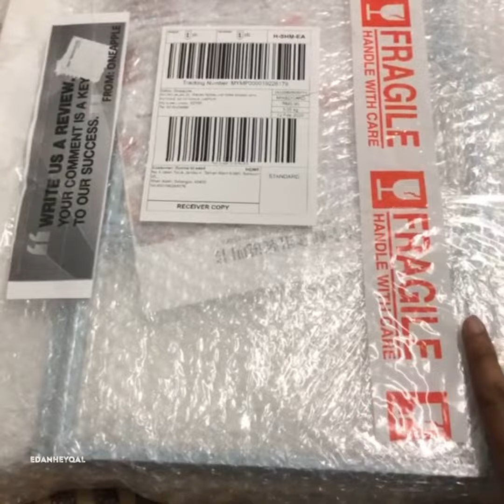UNBOXING | TUTORIAL | RACK KASUT MURAH - IPHONE 8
Beli kt Lazada kotak rak kasut ni,transparent drawer case plastic shoe.harga pun murah ja,senang nk pasang & senang nk pindah mana2 pun..

VIDEO DIAMBIL MENGGUNAKAN IPHONE 8